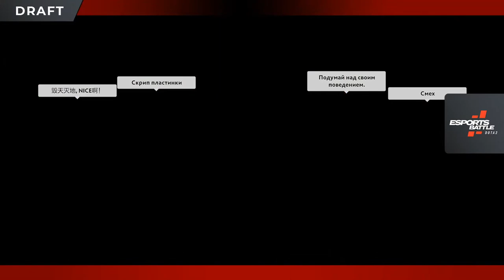[RU] Darcos - BladeSsS | BO3 | EsportsBattle by D1NS